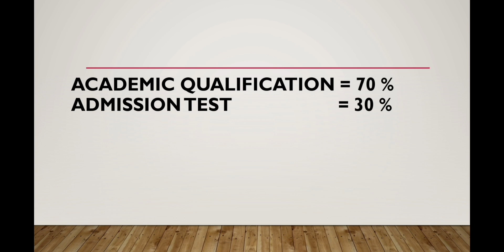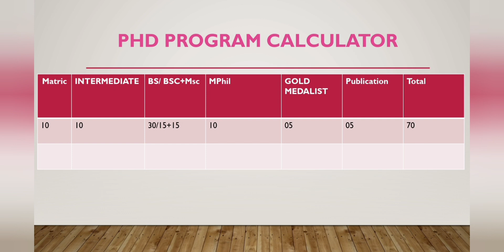Calculate your Merit || Merit Calculation Formula (M.Phil+P.hD)|| اپنا میرٹ خود کیلکولیٹ کریں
Merit Calculation formula for Mphil and Phd
Ghazi University
merit bnay
percentage Calculation
admission
merit Calculation formula
Mphil
PHD